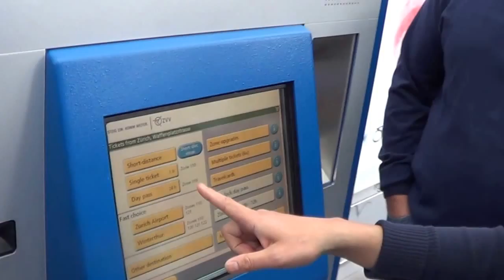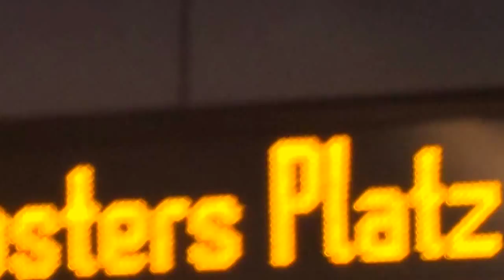Switzerland tour-Zurich to St. Morize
Unforgettable tour of Zurich to St. Morize with friends. Lovable, beautiful country. Expensive, Standard life quality.